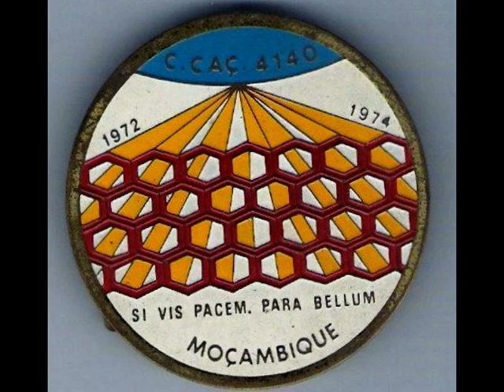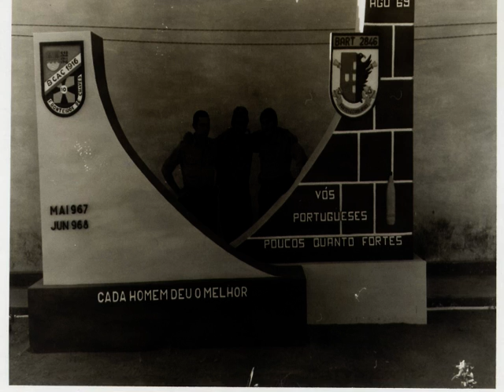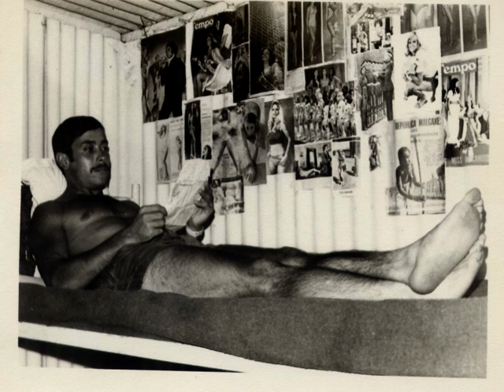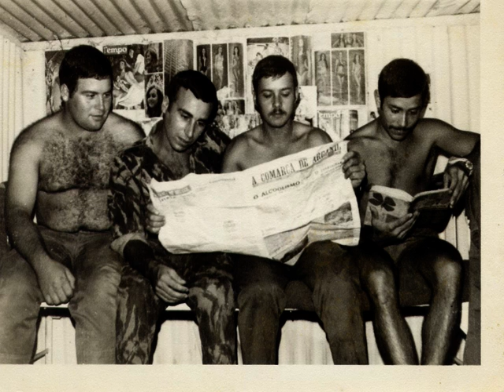O ARISTIDES ... A TROPA ... E A 414O - DOMINGOS SILVA VIDEOS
FOTOS E IMAGENS DE ARISTIDES FERREIRA
16.º ENCONTRO DA C. CAÇ.4140
LORDELO - 29 MAIO 2011
DOMINGOS SILVA VIDEOS
 HD